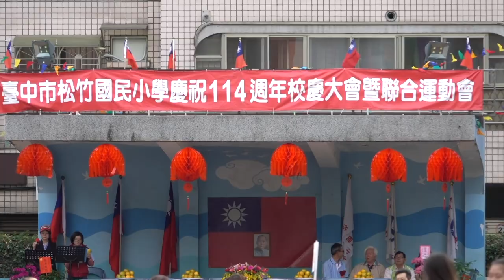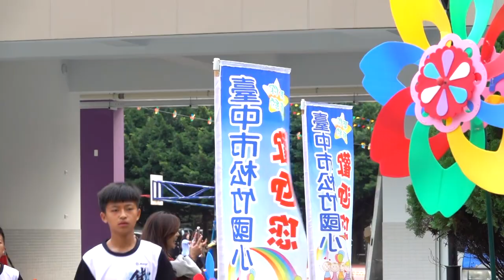松竹國小改建完成